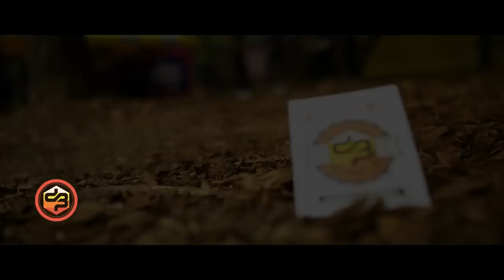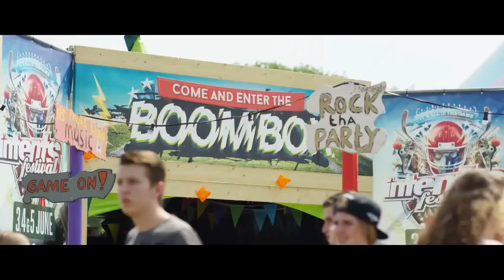World Of Hardstyle 2016 Autumn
►Tracklist:

Intro

01. 00:00 Audiotricz & Atmozfears - What about us

02. 03:26 Authentic - Years From Now

03. 05:34 Bass Modulators  - Let It Move Ya

05. 10:54 Subraver & Ezenia - Magic

06. 13:28 Denza & Hypnose - Pure Fantasy

07. 16:33 James Stefano & Forever Lost - Follow The Sound

08. 19:08 Subraver - Lively 2.0

09. 22:06 Elysium  - A Beautifull Mind

10. 23:48 Mako - Our Story (Firelite 2016 Bootleg)

11. 27:05 Energyzed & Demi Kanon - Illuminated

12. 29:21 Euphorizer - Zen

13. 31:14 D-Mind - Turned to Dust

14. 33:49 Heatwavez - To The Stars

15. 37:45 Coone - Rise Of the Celestials (Official Qlimax 2016 Anthem) (Michael Koster Edit)

►Rights of the videomaterials goes to the rightfull owners.

►All the rights in this video goes to
Intens Festival
DJ BV
Be Yourself Catalogue BV
Headliner Music
Core e-Commerce
Dream Crusher Media
Toffmusic BVBA
Q-Dance
B2S

►NOTE: Sharing the mix will be appreciated. copying without attribution or letting me know, wil lead to a report.